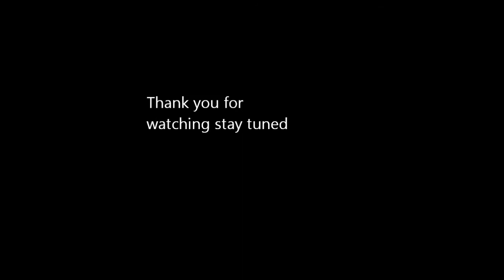How To Make Nail Polish Charms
In this DIY tutorial i will tech you how to make nail polish charms.It is super easy and requires very few suplies. They are good for a gift. You can make them into wearable charms by makeing a small hole on the top and pushing in a jumpring. These  are very cheap and are easy to do. They are a great craft project.

Please give craft ideas in the coments to post in future videos.